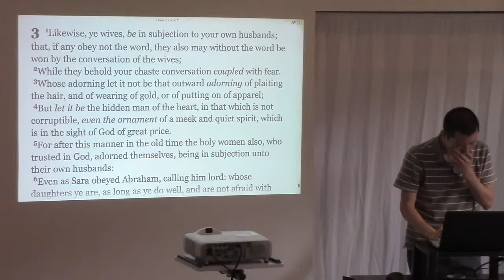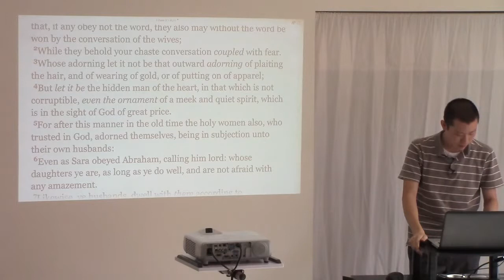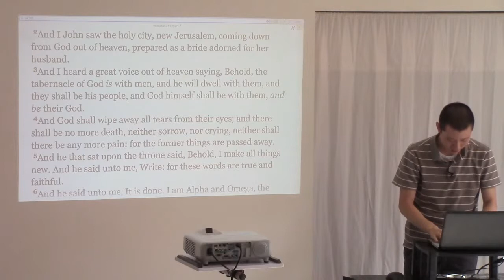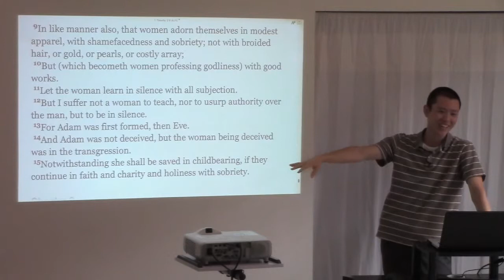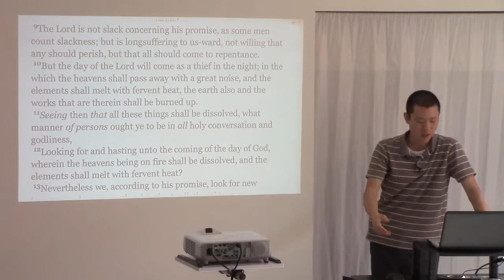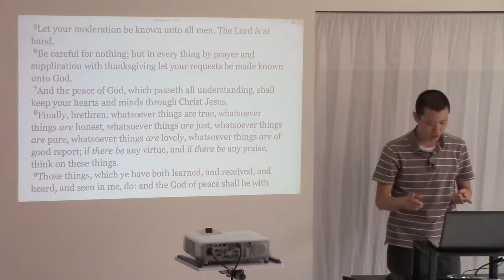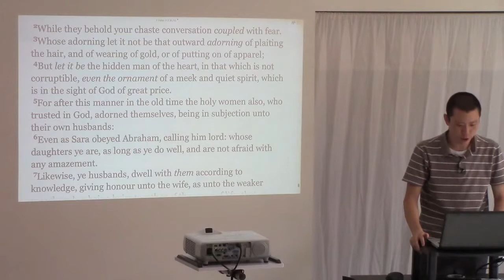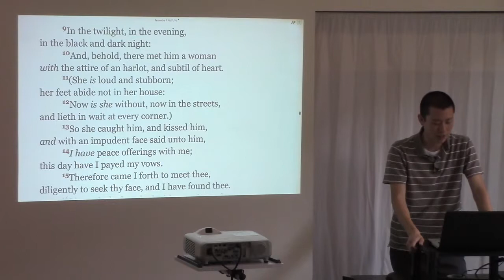Clothes that Draw Attention in 3 Ways | Victor Tey | 24/April/2016